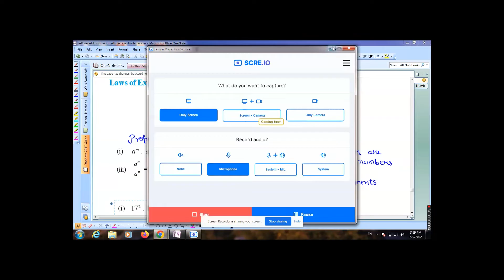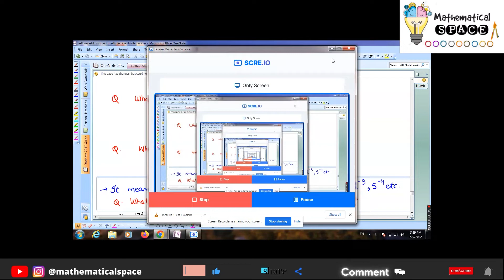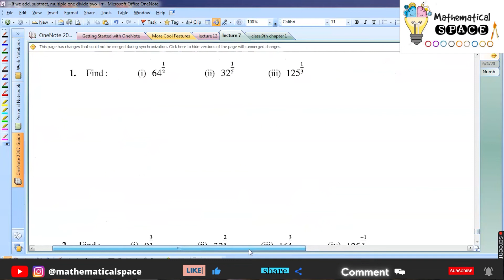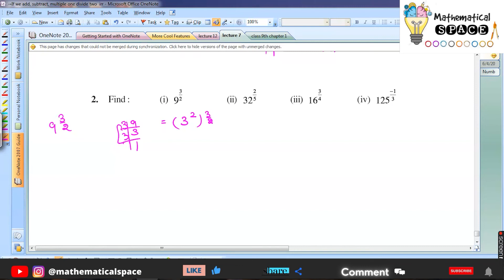laws of exponents Questions|Rules of Powers and Exponents| Exercise 1.6 |Class 9th |Number System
1)Understand what is exponents and base?
 2)Rules of Exponents and powers.
3) Simplify some examples with the help of laws of exponents
4)What are the other ways to write the exponents?
5) solve all the questions of exercise 1.6 class 9th chapter 1 number system.

1)Instagram Link